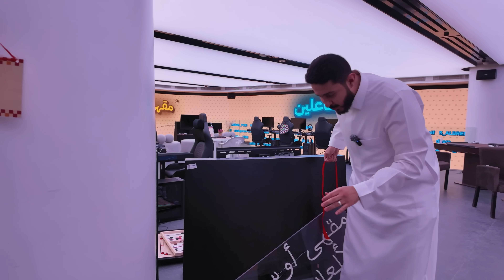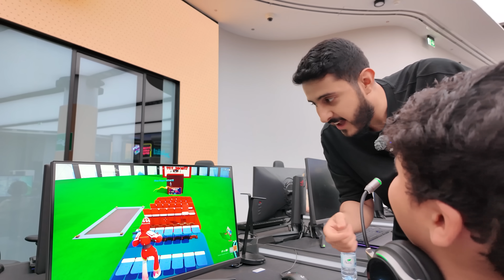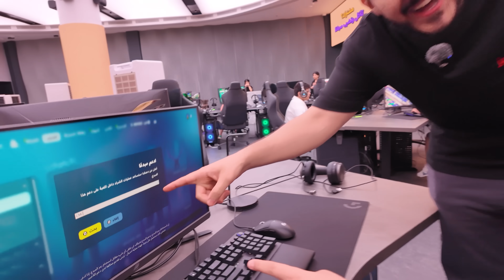محاكي مقهى الألعاب في الواقع #12 : الغرفه السريه و آلة الأيسكريم 🍦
تحدي جديد نوصل 8 مليون مشترك ( باقي 180 الف مشترك )  🎯
و على كل اشتراك منكم = ريال واحد ( يساعدني في السلسلة ) 🎮

بإذن الله اذا وصلنا الهدف راح يكون فيه قيف اواي كبير
[ 8 بيسيات 🖥️🎁 ]
من الراعي الرسمي للسلسة Blink
و فيه خصم 5% بكود : CMZ

قناتي الثانية (انزل فيها محاكيات كثير)  @oCMzExtra
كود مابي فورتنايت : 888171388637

★ حساباتي ★